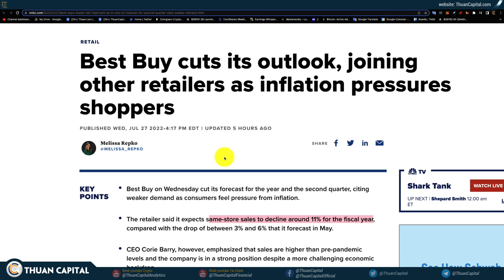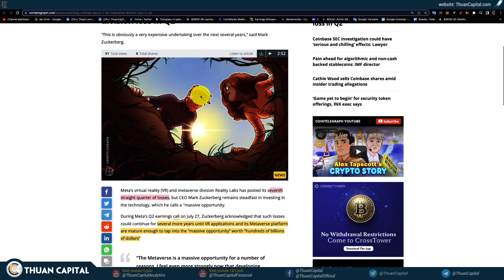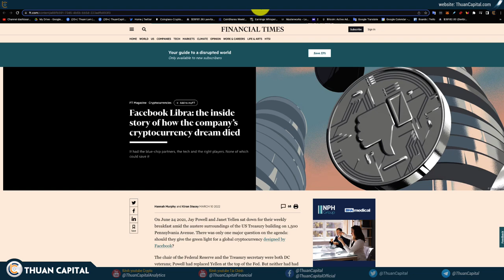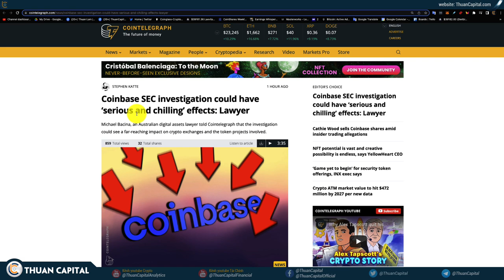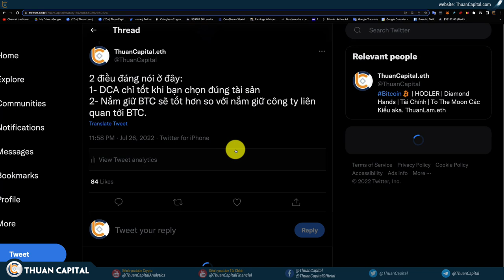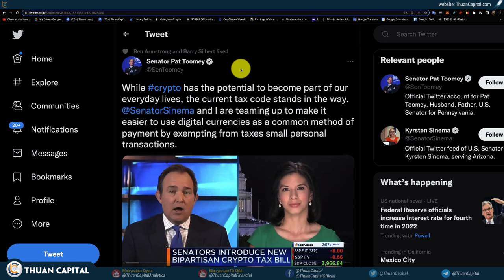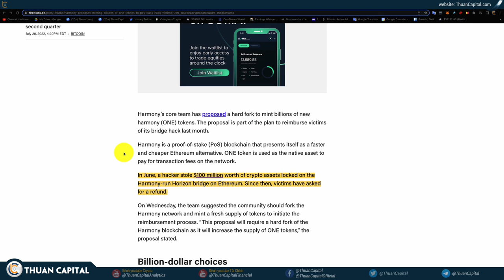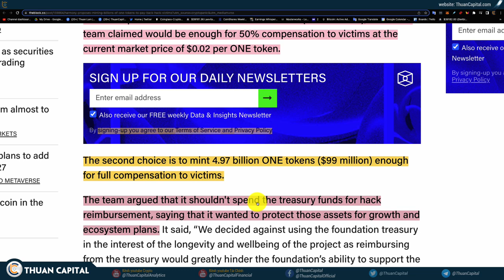1372 (Part 2) - Facebook Lại Gặp Rắc Rối | Cathie Woods DUMP Coinbase … Chuyện Gì Vậy?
Nội dung chính video #1372 (part 2)

00:00 Sự chậm lại trong thị trường tài chính. Best Buy giảm sút doanh thu.
01:14 Facebook (Meta) nói đã suy thoái tài chính. Reality Labs hoạt động mảng Metaverse báo lỗ 7 quỹ liên tiếp.
3:53 Uỷ ban giao dịch Hoa Kỳ FTC kiện công ty Facebook thâu tóm thị trường.
06:14 Cathie Wood bán 1,4M cổ phần Coinbase, do Coinbase bị SEC điều tra.
09:22 Nắm giữ BTC tốt hơn cổ phiếu cty Crypto
11:11 Dự luật giao dịch crypto dưới $50 thì không bị tính thuế
11:43 PlanB so sánh Vàng với BTC
12:36 Twitter vs. Elon Musk
13:04 Cầu Harmony bị tấn công, giải pháp gây phẫn nộ